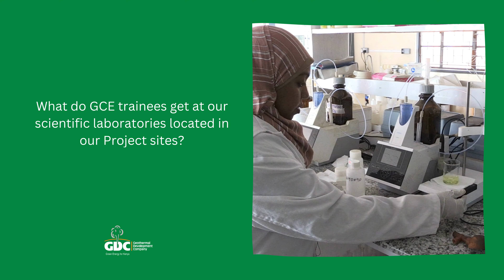Geothermal Centre of Excellence (GCE) - Laboratories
As part of GDC’s Geothermal Centre of Excellence (GCE) commitment to provide practical and holistic geothermal training, our experts train geothermal experts within Kenya and beyond at our scientific laboratories located in our Project sites.